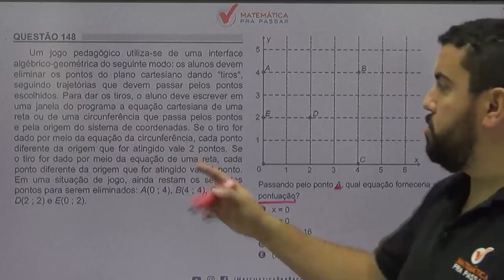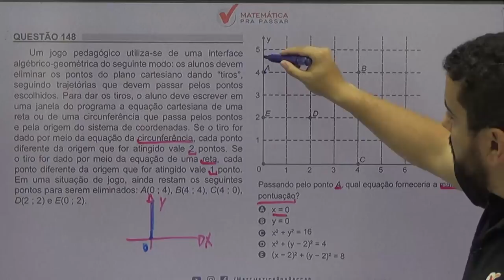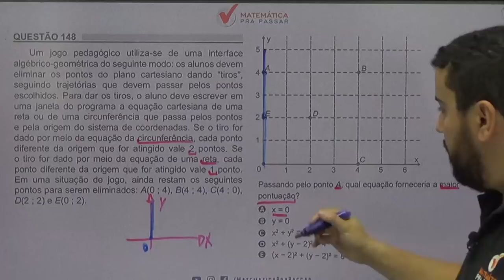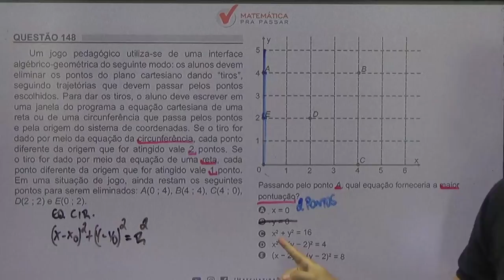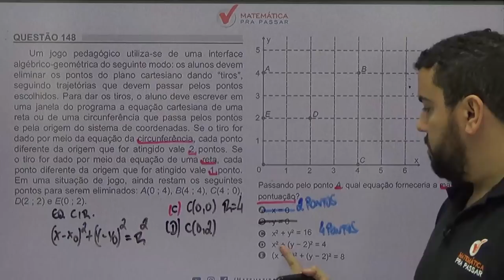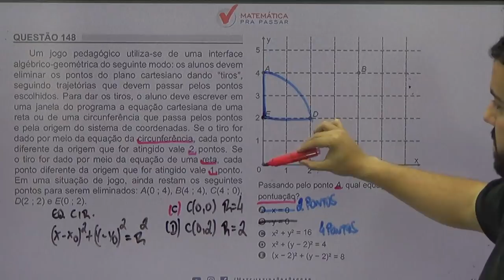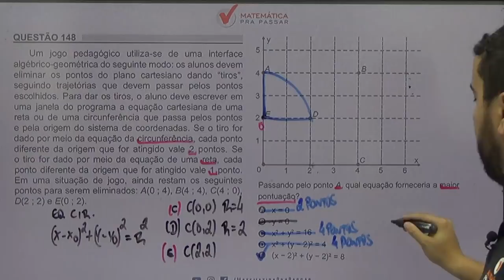🚨[CORREÇÃO ENEM 2018]✔️QUESTÃO 148 😃GEOMETRIA ANALÍTICA😃 QUESTÃO DO JOGO PEDAGÓGICO.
Um jogo pedagógico utiliza-se de uma interface algébrico-geométrica do seguinte modo: os alunos devem eliminar os pontos do plano cartesiano dando "tiros", seguindo trajetórias que devem passar pelos pontos escolhidos. Para dar os tiros, o aluno deve escrever em uma janela do programa a equação cartesiana de uma reta ou de uma circunferência que passa pelos pontos e pal origem do sistema de coordenadas. Se o tiro for dado por meio da equação da circunferência, cada ponto diferente da origem que for atingido vale 2 pontos. Se o tiro for dado por meio da equação de uma reta, cada ponto diferente da origem que for atingido vale 1 ponto. Em uma situação de jogo, ainda  restam os seguintes pontos para serem eliminados: A(0 ; 4), B(4 ; 4), C(4 ; 0), D(2 ; 2) e E(0 ; 2).

Passando pelo ponto A, qual equação forneceria a maior pontuação?

Alternativas
a) x = 0
b) y = 0
c) x2 + y2 = 16
d) x2 + (y – 2)2 = 4
e) (x – 2)2 + (y – 2)2 = 8